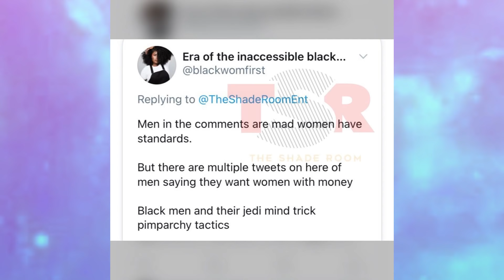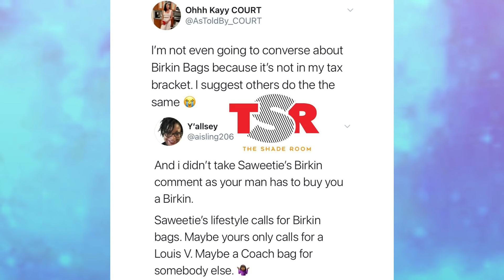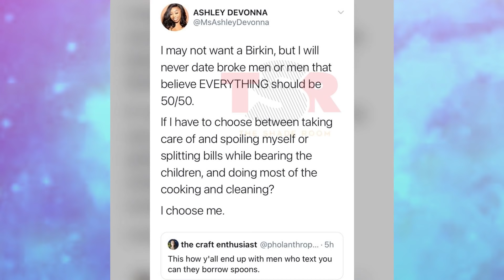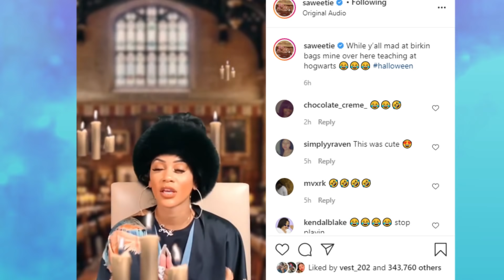Saweetie Releases New Single "Back To The Streets" + Men Are MAD About Her BIRKIN BAG Comments!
Hey babies! Saweetie finally fed icy gang with a new single from her upcoming album "Pretty B*tch Music" called "Back To The Streets" with Jhene Aiko. I wanted to share my thoughts on the new record given my past views on Saweetie and her music. However, it seems like Saweetie can't just release music without some kind of ordeal with social media. She unintentionally upset many people, mostly men, with her comments about her birkin bags. Tune in for more information!